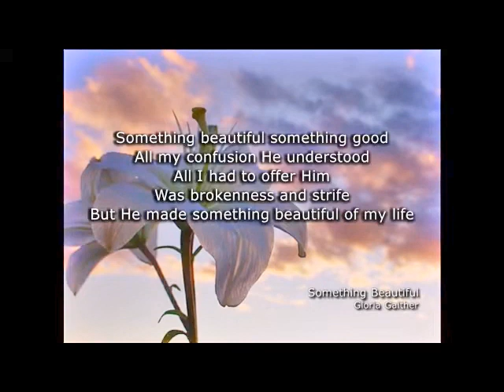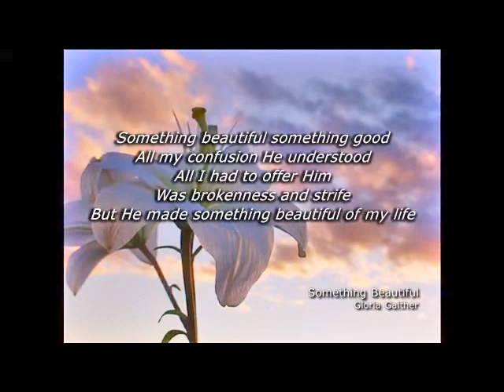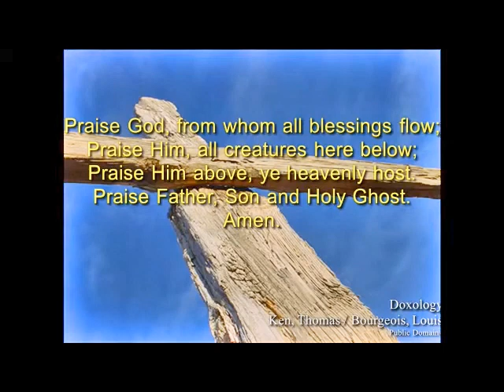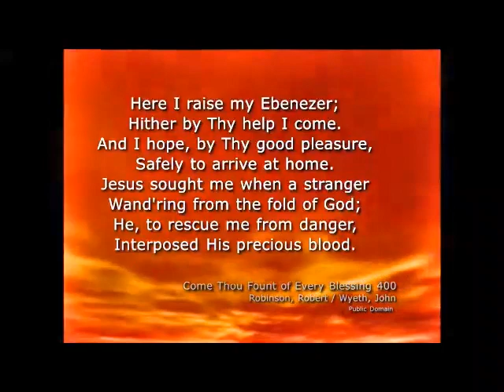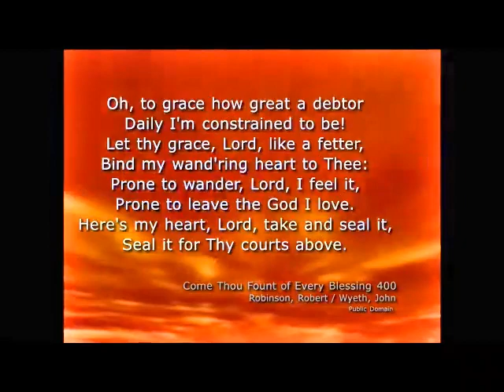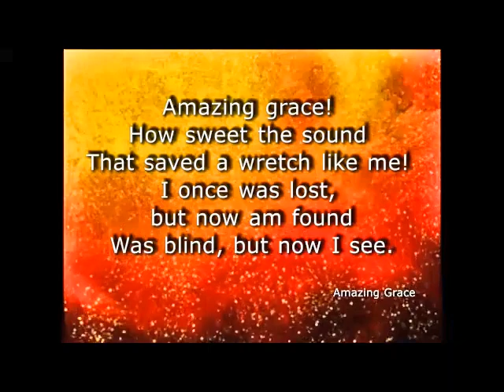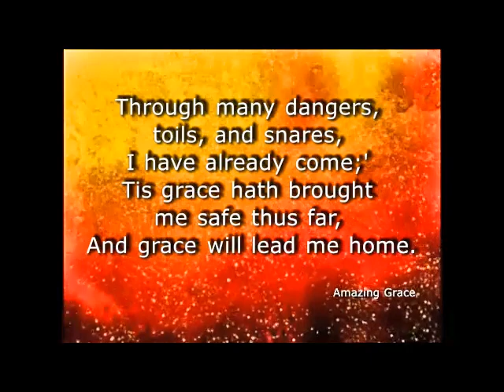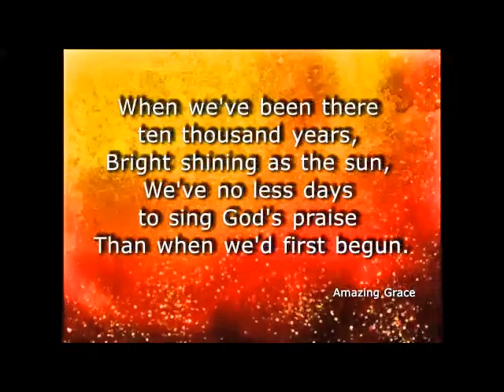Luke 15 Things Lost and Things Found 02 - The Prodigal Son 7/24/2022